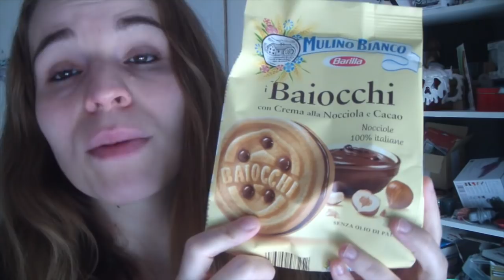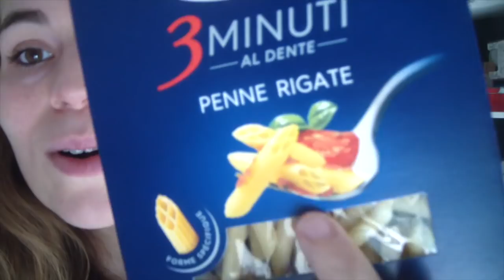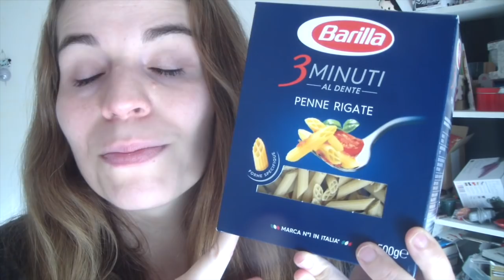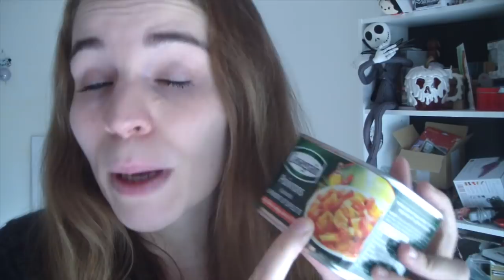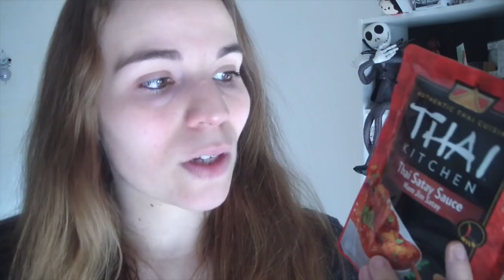Unboxing - Degustabox Octobre 2017 ♥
↓↓↓PLUS D'INFOS EN BAS↓↓↓

♥ Avec le code P5UW4 obtenez 5 euros de réduc' sur votre première box !
♥ Dégustabox c'est quoi ? Une "food box surprise" de 10 à 15 produits à découvrir, au prix de 15,99euros.
♥ Vous avez le choix à l'inscription de choisir box alcool et box sans alcool, pour ma part dans le cadre du partenariat avec la marque je reçois les deux options afin de vous les faire découvrir.

♥ Bon visionnage